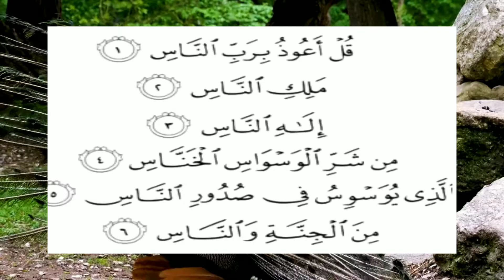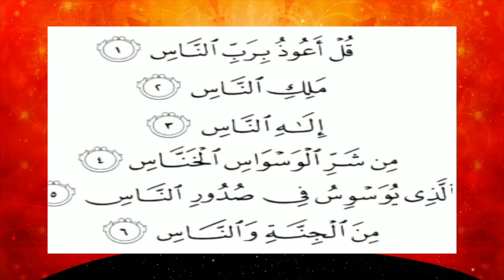Dhusman ko Tabha o barbad karne ka bohat powerful amal | Dhusman ko Bimar karne ka mujrab wazifa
Dushman (Enemy) Ki Barbadi Aur Death Ka Wazifa | Dushman ko Tabah Kadne Ka wazifa
Dushman ki Tbahi ka Qurani Wazifa | Dushman ki Zuban bandi ka Wazifa | Zuban bandi ka wazifa